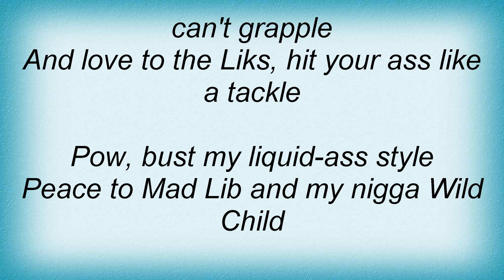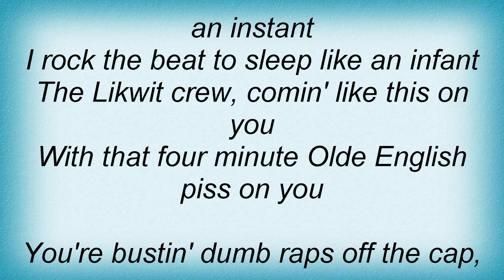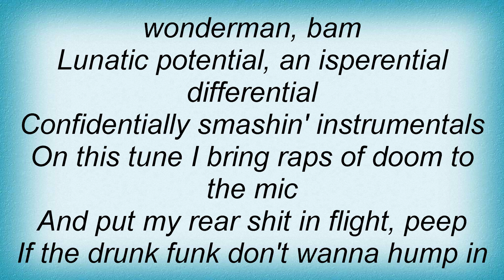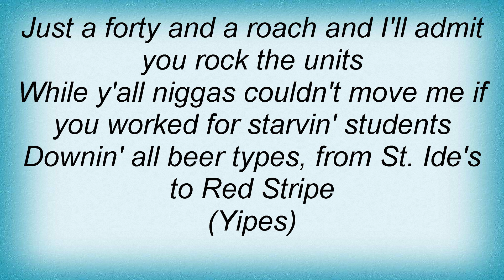Tha Alkaholiks - All The Way Live Lyrics